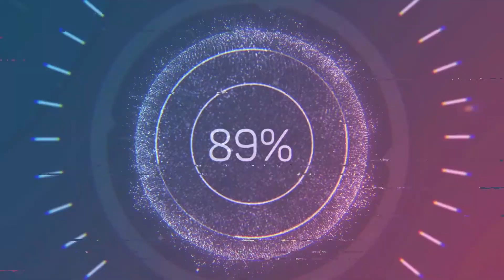A Hard Life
I start up a new series with Manga Doujinshi where we survive in a Minecraft world together on Hardcore difficulty. When either one of us dies, we must restart the world anew. How long will it take us to get use to the game to stop dying? Well, continue to watch the series to find out!

Also, if you want to stay truly up to date with what's going on within the series, you can watch us on Manga's twitch stream to catch what is going on before it gets uploaded here.